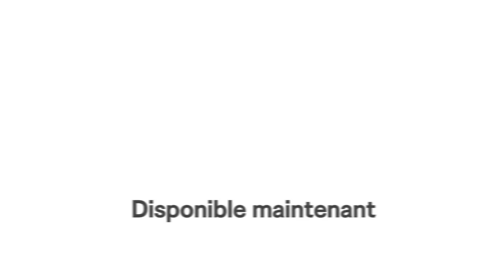Monster Hunter Stories 2 - Update 3 - NS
La troisième mise à jour gratuite de MHStories2 arrive le 2 septembre !

Fumez vos ennemis avec de nouveaux Monsties givrés :
🧼 Mizutsune Perce-âme
🏔️ Gammoth Givre-ancien
🦄 Kirin Oroshi